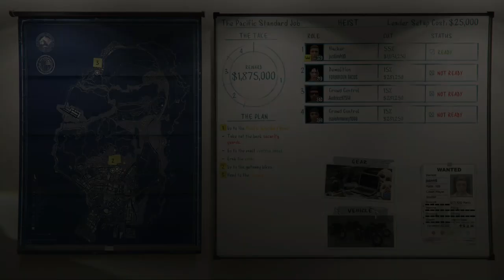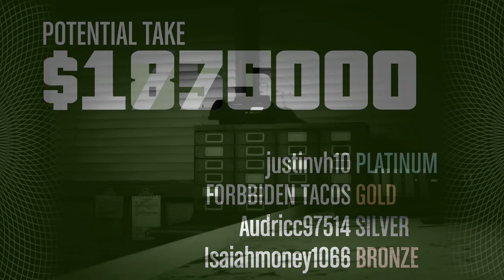Gta 5 pacific standered hiest